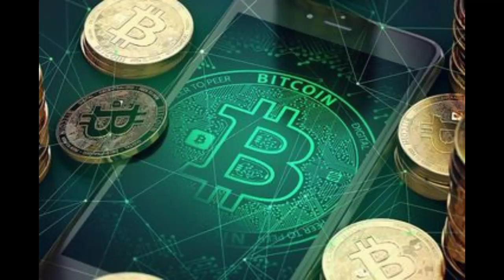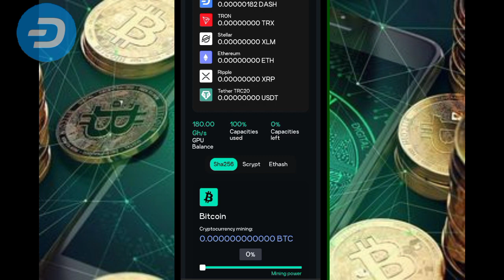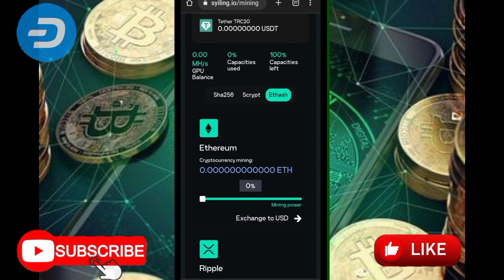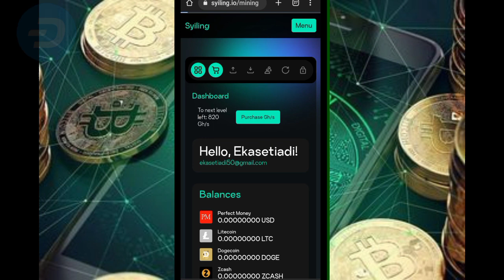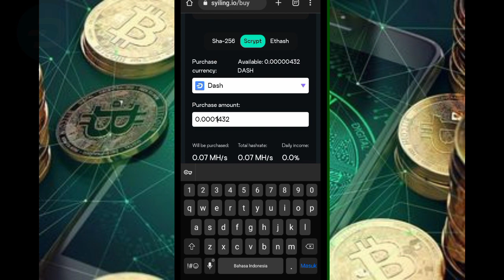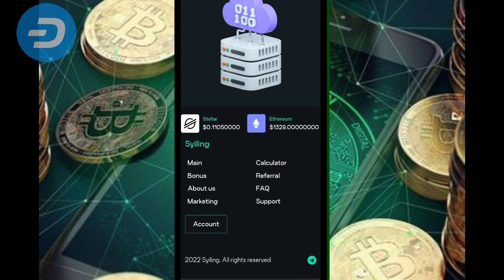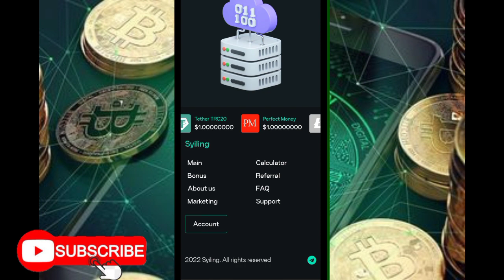MINING DASH COIN ANDROID TERCEPAT GRATIS 2022 || SITUS MINING CRYPTO TERLEGIT CLOUD FAUCET 2022 💸!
MINING DASH COIN ANDROID TERCEPAT GRATIS 2022 || SITUS MINING CRYPTO TERLEGIT CLOUD FAUCET 2022 💸! MINING DASH FAUCET LEGIT GARAP SEKARANG JUGA 2022 gratis tercepat dan terlegit saat ini gratis tanpa perlu deposite dan enak nya lagi mining crypto ini cuman satu kali klik aja untuk selamanya yuk simak baik" videonya yang akan kita bahas semoga kita semua dilancarakan dan dimudahkan next to video :)

Menghasilkan uang dari internet ga sesusah yang dibayangkan kebanyakan orang di channel ini saya akan berbagi tips dan trik cara mendapatkan uang dari internet khusus kalian yang mempunyai skill yang terbatas dalam bidang teknologi dan pastinya harus sabar dan tekun

⚠️ Perhatian ⚠️
Admin tidak pernah menyarankan untuk DEPOSITE  DAN ADMIN TIDAK BERTANGGUNG JAWAB atas nominal deposite / investasi yang anda keluarkan untuk website / aplikasi tersebut ⚠️

Semoga video ini bermanfaat untuk kita semua Dukung terus channel ini agar terus berkembang dengan cara :))))

TENTUNYA AGAR TIDAK KETINGGALAN UPDATE VIDEO TERBARUNYA SEE YOU :)